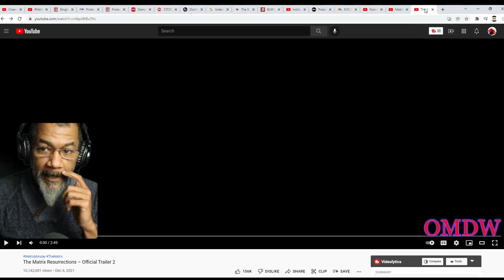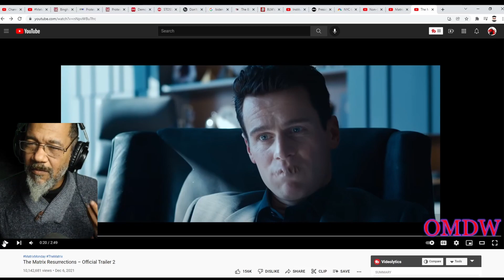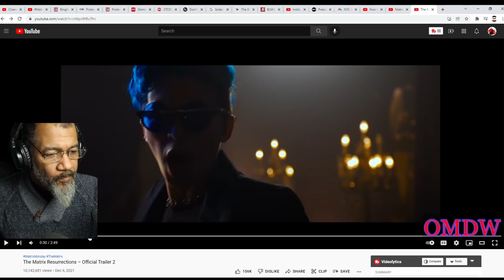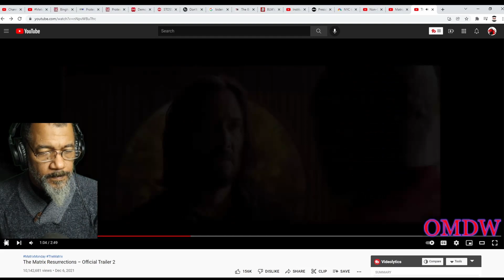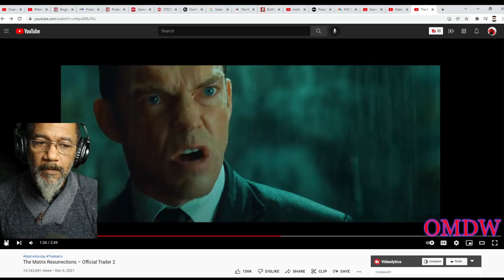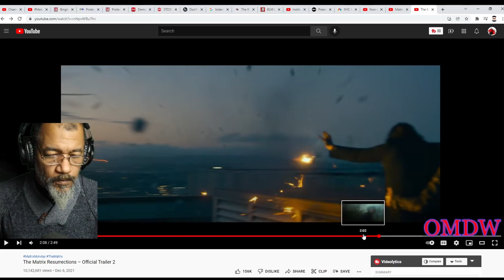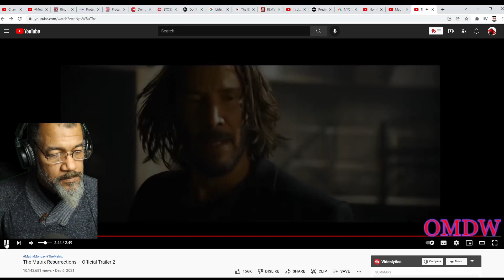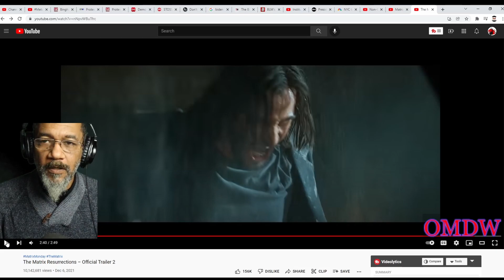Matrix 4: Resurrections trailer 2 review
OMDW - December 12, 2021 - With the release of the second official Matrix 4 trailer, we look back at our review of the first trailer as well as what we are now being shown. Is this about Neo? Is blue-hair chick the main action star? Are the trailers a nostalgia grab, bait and switch? Are you more or less interested in seeing Matrix 4?